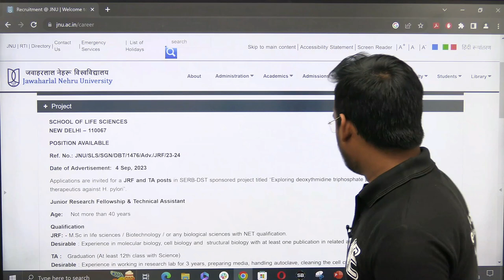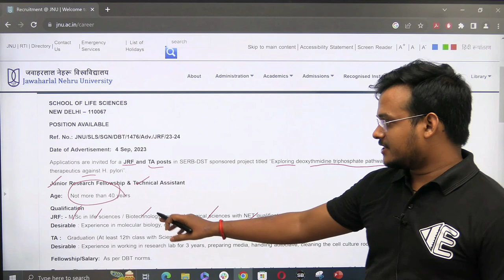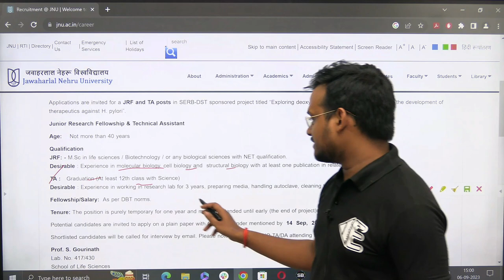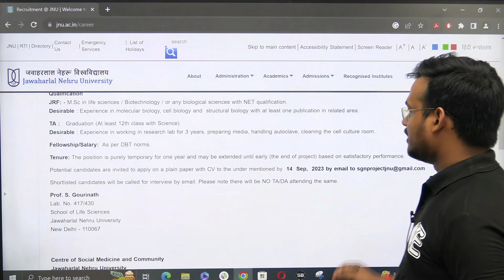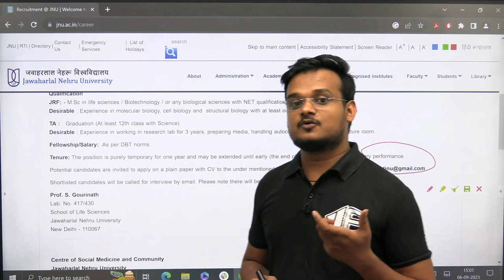JNU New Delhi | School of Life Science | Project Position | MSc Life Science | 31000/- | eLearnam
- 🎬 Animation Magic: Concepts Come Alive.
- 🏆 ICMR JRF Masters: Research Awaits!
- 🌐 GATE Triumph: Fueling Aspirations.

GATE LIFESCIENCE
GATE Biotechnology
ICMR JRF
NTA Score
GATE BT Preparation
Bioprcocess Engineering
Bioinfomatics